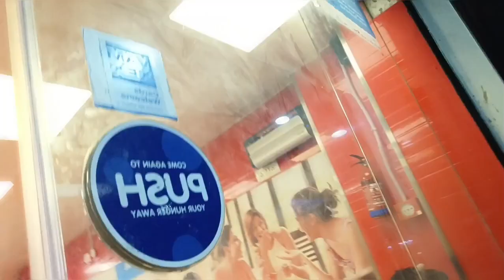My birthday shopping